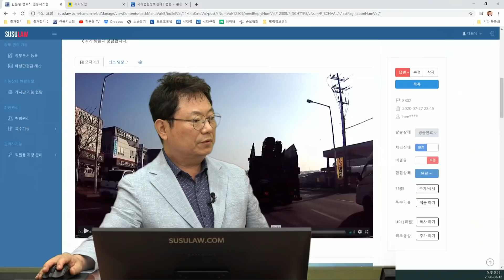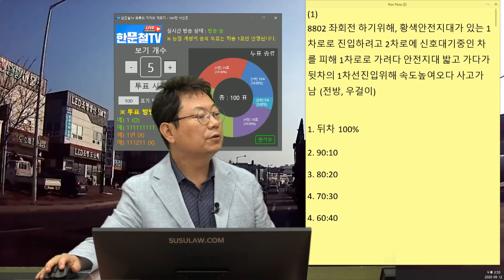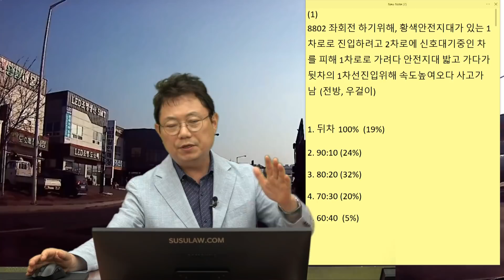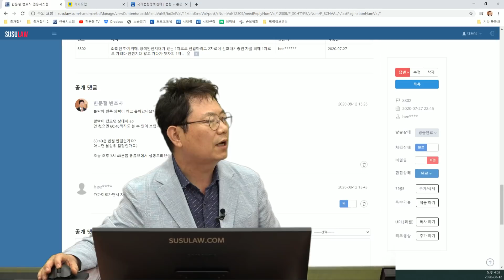6579회. 좌회전하려고 차로 변경하는데 갑자기 뒤에서 달려온 차와 사고. 두 차량 모두 안전지대를 통과했다면 과실비율은?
(b8802, 깜빡이 켰나 안 켰나 그것이 포인트

좌회전하기 위해, 포켓차로에 안전지대를 살짝 물고 들어가는 순간 왼쪽 뒤에서 안전지대를 침범해서 달려온 차와 사고. 블박차도 안전지대를 물었고, 뒤 차는 안전지대 위로 달려옴

[투표]

1. 뒤차 100%  (19%)

2. 90:10 (24%)

3. 80:20 (32%)

4. 70:30 (20%)

4. 60:40 (5%)

블박차가 깜빡이를 켰으면 상대차 80:20 블박차
깜빡이 안 켰으면 둘 다 비슷하지만, 상대차가 더 오랫동안 불법을 저질렀으니 60:40.

포켓차로에 들어갈 때는 미리 깜빡이를 켜고 여유있게 들어가는데 뒤에서 안전지대 침범해서 사고나면 100:0

깜빡이 켜지 않았기에 60:40.